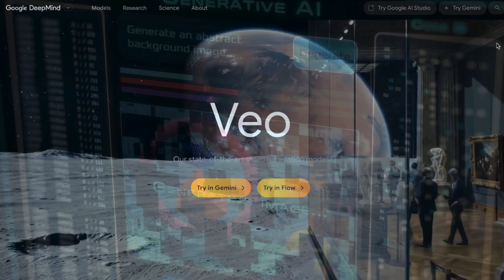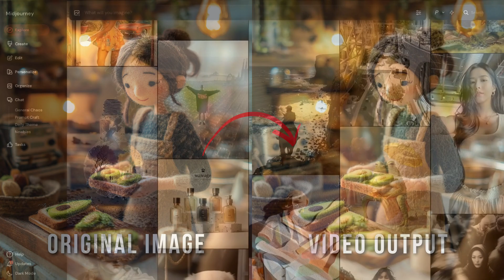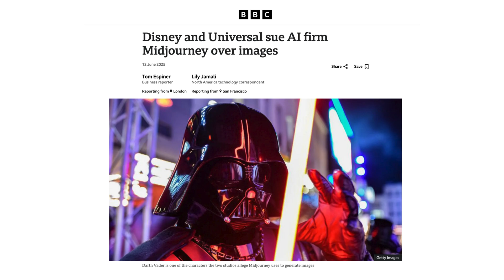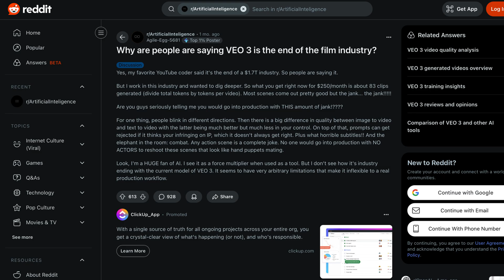Veo 3 vs Midjourney Video: The AI Video War Just Got REAL!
The future of AI-generated video is here – and it’s a battle between two titans: Google’s Veo 3 and Midjourney’s first video model. One delivers stunning cinematic scenes with dialogue and sound. The other brings Midjourney’s surreal visuals to life in animated form.

In this video, we break down:

🎬 What makes Veo 3 so powerful (cinematic 4K, audio, physics-aware realism)
🎨 How Midjourney’s video tool transforms static images into surreal motion
⚔️ A head-to-head comparison: resolution, audio, access, creativity & more
💥 Real-world clips and what users are saying
🧠 Our final verdict: Who wins this AI video showdown?

👉 Whether you're a filmmaker, content creator, or just AI-curious, this is a showdown you don’t want to miss.